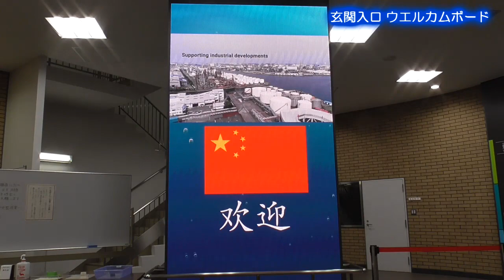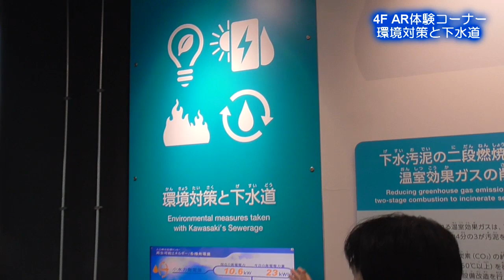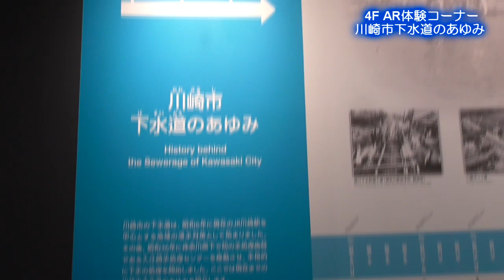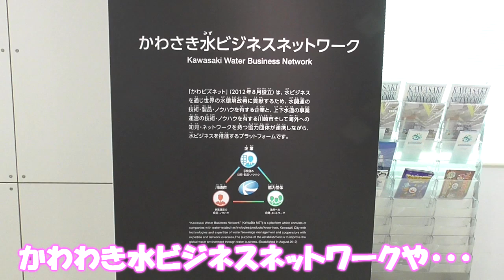かわさき下水道広報施設ワクワクアクアへ行ってみよう♪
入江崎水処理センター（川崎区）にある下水道広報施設ワクワクアクアの施設紹介動画です。
2019年4月にオープンしたワクワクアクアは、水循環の中での下水道の役割と大切さについてバーチャル体験できる広報施設となっています。市職員がリポーター役となり実際に体験している様子をぜひご覧ください。

～この動画は、「下水道分野で働く女性の会（ＧＪリンク）」で開催された令和２年度オンライン全国ワークショップでの視聴用コンテンツとして、ＧＪリンクから制作依頼されたものを再編集しています。～

かわさき下水道広報施設 ワクワクアクア（入江崎水処理センター広報施設）の施設見学について
URL：

川崎市上下水道局下水道部入江崎水処理センター